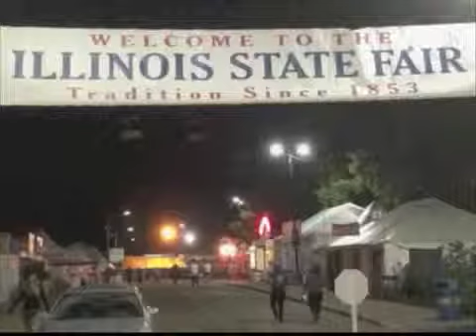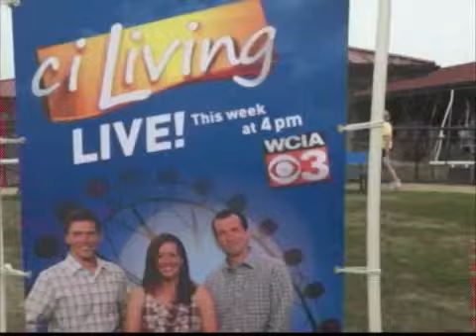Madam Lil's Old Tyme Photos at the Illinois State Fair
ciLiving team hams it up for the camera.